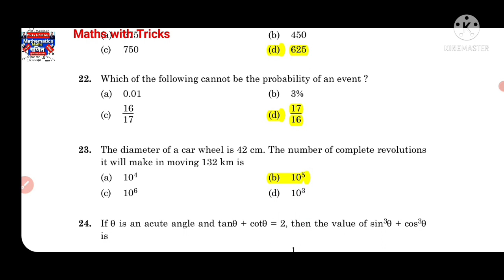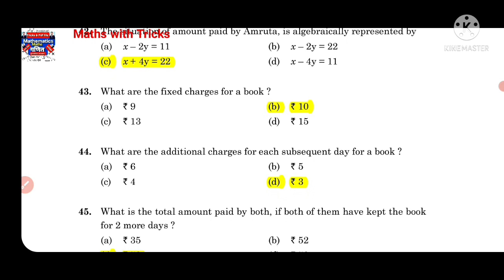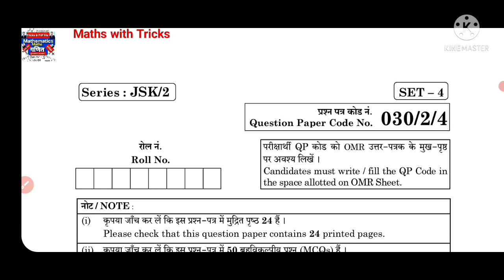CBSE board 10th maths standard paper answer key 030/2/4 SET 4 || Question Paper Code No. 030/2/4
CBSE board Claas 10 mathematics standard paper 030/2/4  SET 4 || Question Paper Code No. 030/2/4 || CBSE Board class 10tn answer key

030/2/4 answer key
question paper code no. 030/2/4
class 10th answer key maths standard
class 10th answer key of maths set 4
cbse maths standard answer key
cbse 10th maths standard answer key

*CBSE BOARD CLASS 10TH MATHS IMPORTANT*

3) Linear Equations in Two Variables
Important Multiple Choice Question (mcq)

Maths with tricks
Maths with tricks  educational youtube channel.